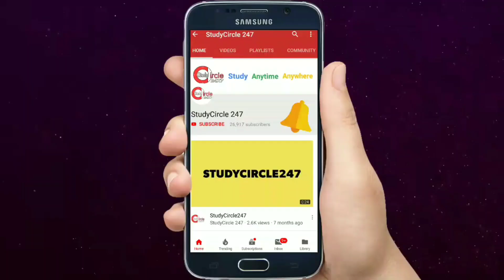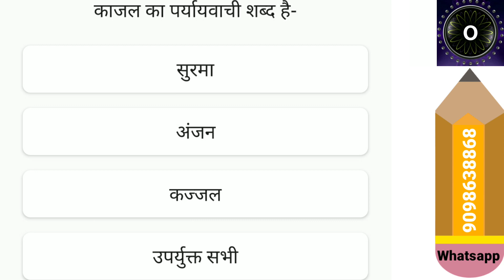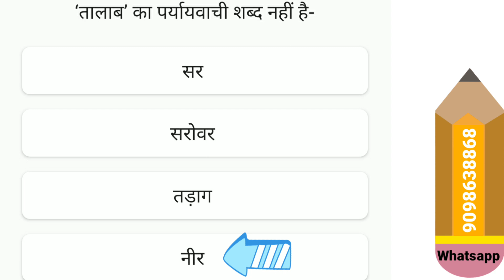छ.ग. सहायक शिक्षक विज्ञान प्रयोगशाला महत्वपूर्ण प्रश्न | CG Sahayak Shikshak Prayogshala